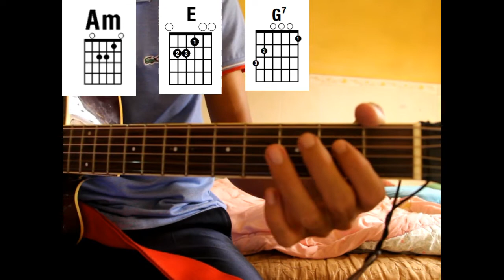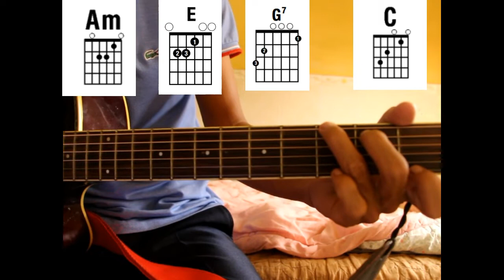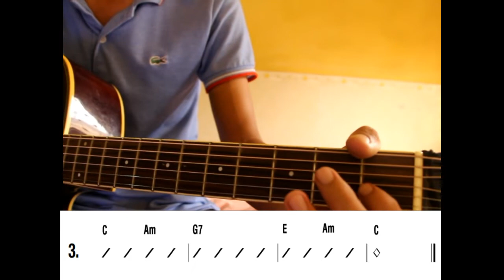#37 អនុវត្តអាគ័រហ្គីតា និង​ រៀបវាយជាចង្វាក់កំរិតដំបូង Learning guitar in Khmer